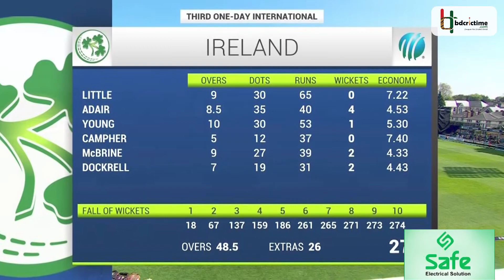ডকরেলের স্লেজিংয়ের পর তামিমের ফিফটি, তেড়েফুঁড়ে মারতে গিয়ে হলেন আউট। BANvIRE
আইরিশ স্পিনার ডকরেলের করা স্লেজিয়ে বিরক্ত হয়েছেন অধিনায়ক তামিম ইকবাল। এরপর ফিফটি তুলে নিয়ে হাঁটছিলেন সেঞ্চুরির পথে। তবে সেই ডকরেলের ফাঁদেই যেন পা দিয়ে বসলেন অধিনায়ক। ডকরেলকে ছক্কা হাঁকাতে গিয়ে মারেন তেড়েফুঁড়ে। ছক্কা না হয়ে ক্যাচের শিকার টাইগার ওপেনার।